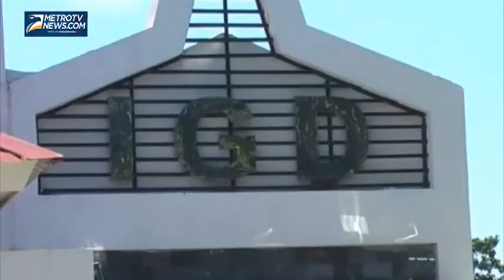Miris, Stok Darah di Sumba Timur Cuma Tersisa Dua Kantung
Metrotvnews.com, Sumba Timur: Dua bank darah milik Palang Merah Indonesia di Laboratorium RSUD Umbu Rara Meha, Sumba Timur, NTT, kosong melompong. Dari dua bank dengan daya tampung 2000 kantung darah itu hanya tersisa dua kantung. Menurut Rambu Ana, Kepala Laboratorium RSUD Umbu Rara Meha, Jumat (4/7/2014), krisis darah di RS Umbu Rara Meha dikarenakan tidak adanya peran aktif dari PMI untuk mencari para pendonor darah.